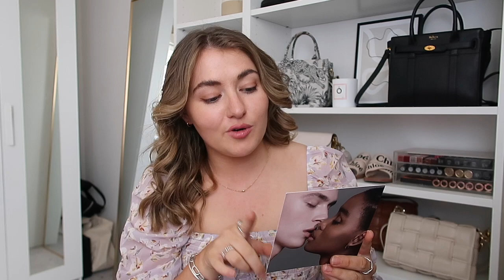7 SPRING/ SUMMER DRESSES HAUL | PLT HAUL AND TRY ON | PETITEELLIEE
7 SPRING/ SUMMER DRESSES HAUL

PRETTY LITTLE THING HAUL AND TRY ON

Products Featured:

Lilac Midi Dress^

Laura Mercier Illuminating Primer^
Laura Mercier Blurring Primer^
Laura Mercier Protecting Primer^
Laura Mercier Perfecting Primer^

Typology red fruits mask
Typology 10 ingredients moisturiser

On my Shelves :
Embroidered tote bag
Bust Candle
Basket Bag
Coach Bag^
Chloe Bag
Louis Bag

Pink Sofa

What I’m Wearing:

Lilac Midi Dress^

Jewellery:
Gold Bangle
Silver Bangle
Chain Bracelet
Knot Bracelet
Birthstone Ring
Halo Ring